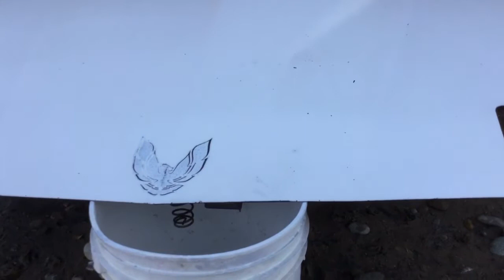Knightrider kitt auto increible parts turbo hood scoop trans am / firebird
knight rider proyecto kitt auto cofre turbo scoop del coche fantastico juntando partes para instalar